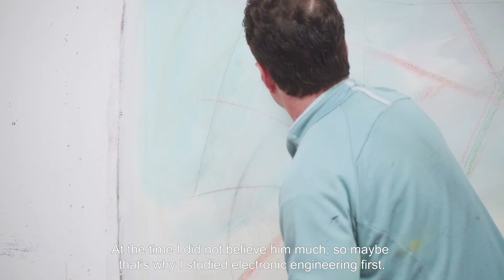Alejandro Ospina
Artista: Alejandro Ospina

Imágenes: archivo personal del artista

Realizador: Salvador Arbeláez

2021